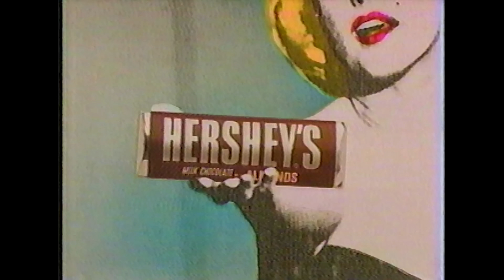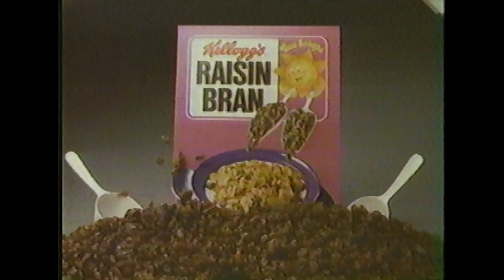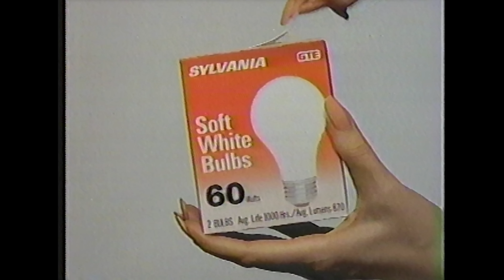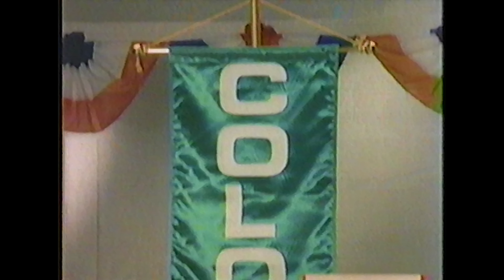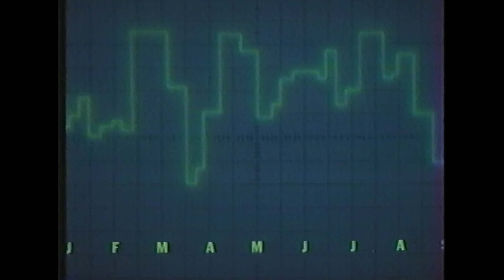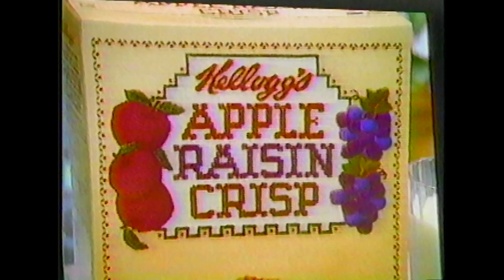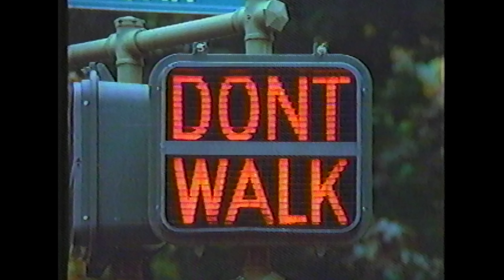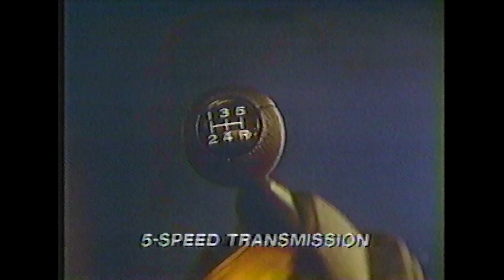Over 30 Minutes of Wholesome 80s TV Commercials 🔥📼 Retro TV Commercials VOL 477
A big thanks and shout-out to Paul and Stacy Baker from Justice's League Estate Sales in Ocala, FL for the VHS tape donations!!